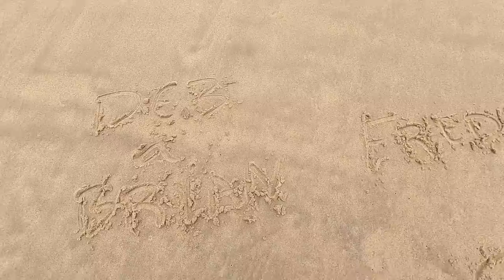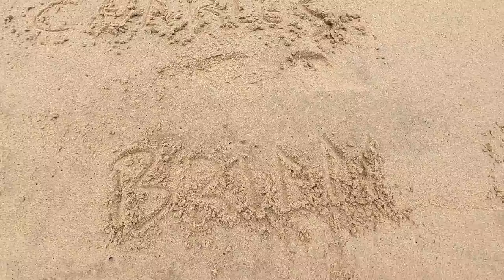Building our NEW KEEL from scratch! — Sailing Yabá #10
Recently we decided to purchase a two masted 70ft wooden schooner in Brazil. The fun detail about our story is that the boat we bought was sinking and relying on many bilge pumps to survive so we had to lift it onto the dry to start a full refit.

In this episode we start building our whole new keel!! We share every detail of this very handcrafted way of building boats, taught from generations to generations... that, actually, started all the way in Spain! We are beyond stoked to have our new keel in progress and we hope you enjoy the process with us!